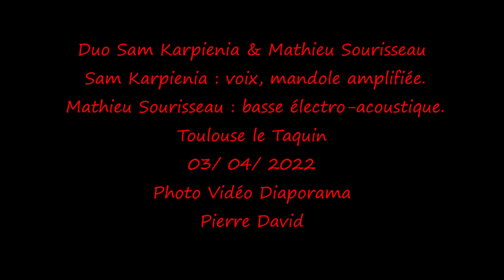Sam Karpienia & Mathieu Sourisseau.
Le Taquin, lieu incontournable de la scène jazz toulousaine.
Une rencontre musicale avec,
Duo Sam Karpienia & Mathieu Sourisseau.
Chacun nourri d'expérimentations multiples allant du punk rock aux musiques traditionnelles, musiciens de l'instant, ils jouent sur la base d'un répertoire occitan contemporain, une musique d'ivresse et de poésie.
Dans le cadre de la série Freddy Taquine
Produit par Freddy Morezon & Le Taquin.
Sam Karpienia : voix, mandole amplifiée
Mathieu Sourisseau : basse électro-acoustique